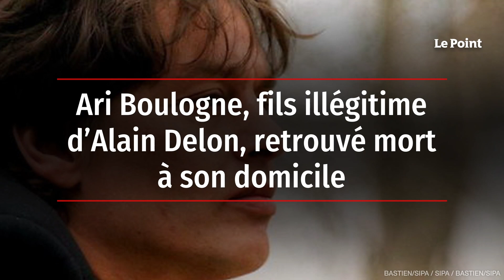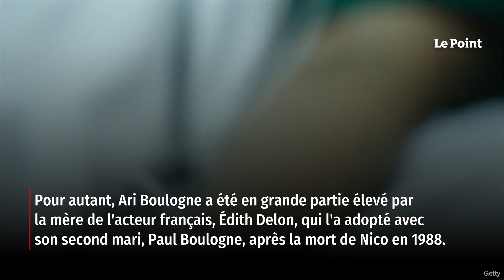Ari Boulogne, fils illégitime d’Alain Delon, retrouvé mort à son domicile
Ari Boulogne a été découvert mort à son domicile, dans le 15e arrondissement de Paris, dans la nuit du vendredi 19 au samedi 20 mai, selon une information du Parisien. Le photographe de 60 ans était le fils de l'artiste Christa Päffgen, dite Nico, qui chantait sur le premier album de Velvet Underground en 1967. Celle-ci avait toujours dit que son fils était le fruit d'une liaison passagère avec Alain Delon, au début des années 1960, après leur rencontre sur le tournage de Plein soleil. Mais l'acteur français n'avait jamais reconnu sa paternité. Retrouvez-nous sur : - Youtube - Facebook - Twitter - Instagram - Tik Tok - LinkedIn